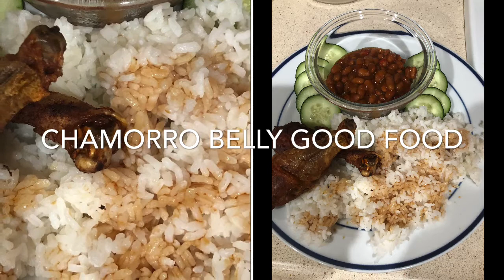Fried chicken (Chamorro Belly Good Food)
Chamorro  Belly Good Food Fried Chicken